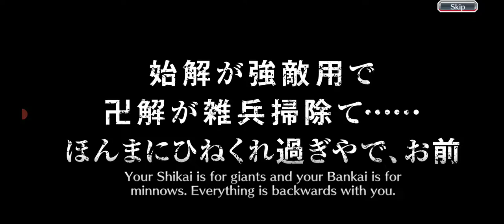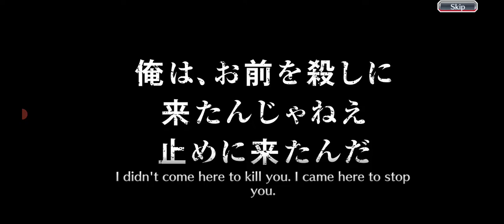SAWFY summon 3 to 6 step